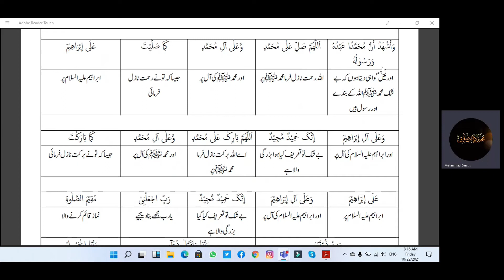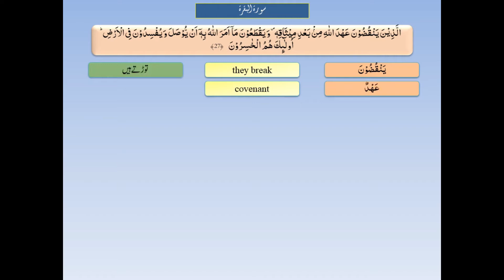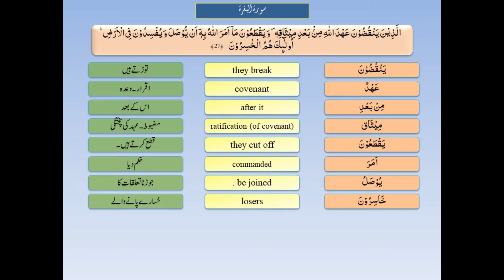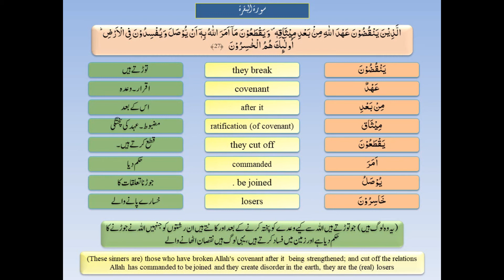Askaria Schools and Colleges | Online Morning Assembly #30